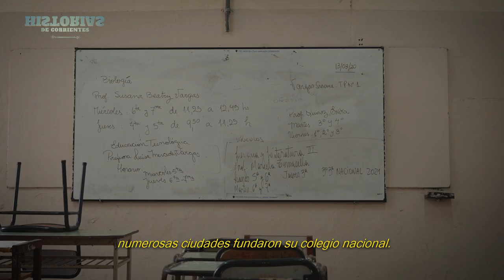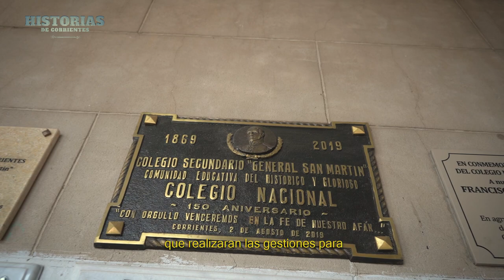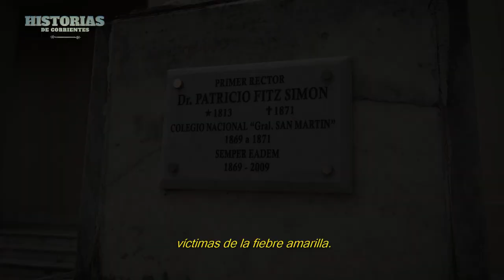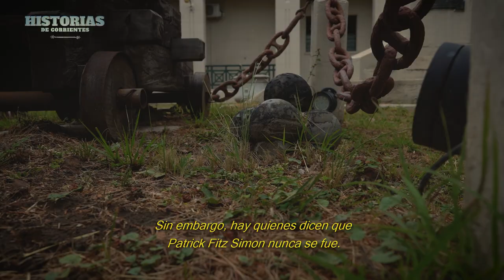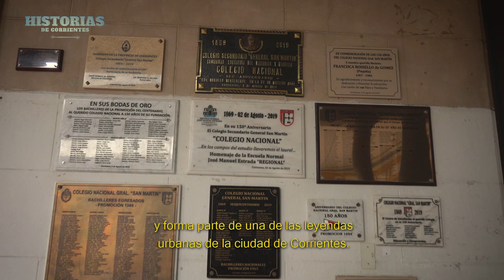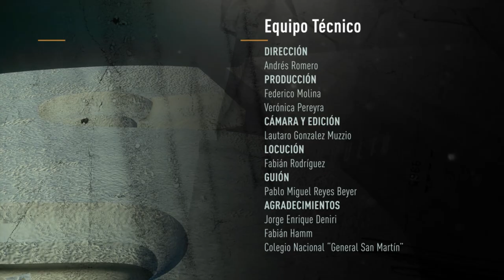"El Fantasma del Colegio Nacional" | Historias de Corrientes | Producción Audiovisual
Serie "Historias de Corrientes"
Producido por  @kofelcomunicacion9308   y dirigido por  @AndresRomeroMkt